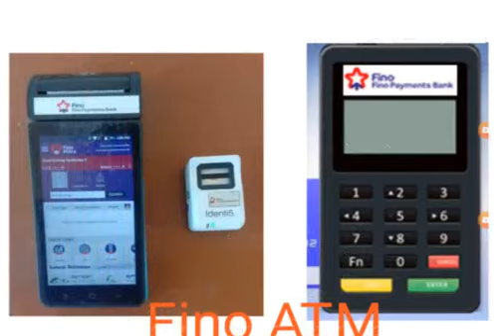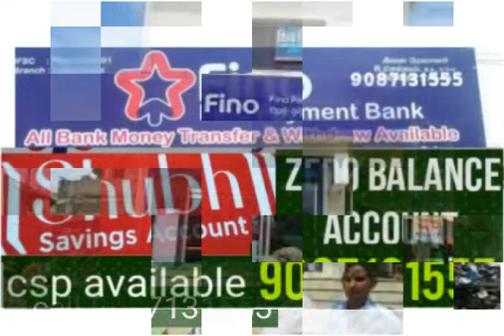fino payment bank tamil. New merchent doubt.